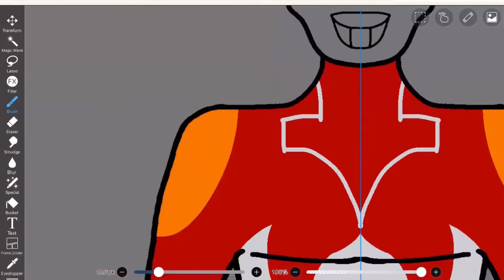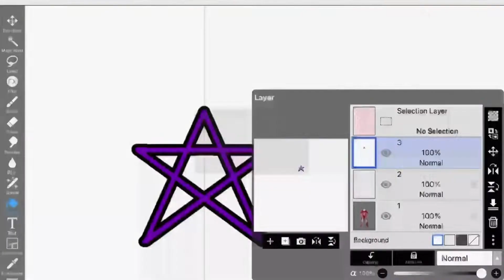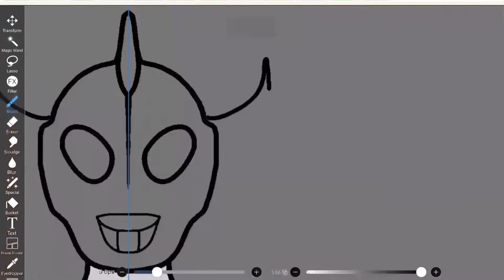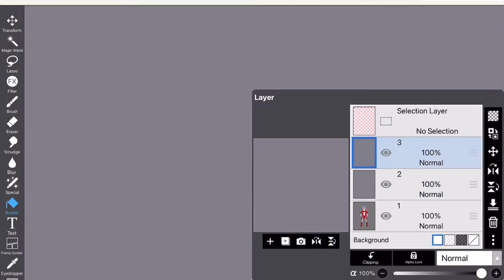Ultraman M/L/V Speed-Art Series | Drawing Isemiovrei (Early Style and Dark forms)